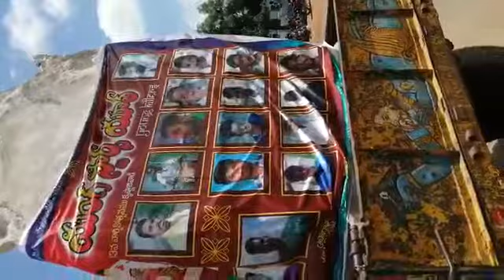10 September 2019